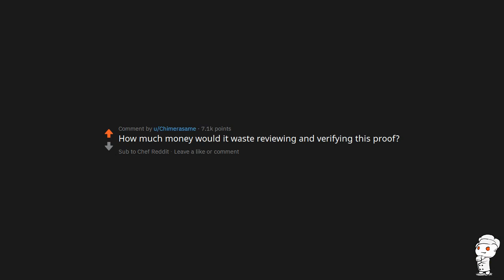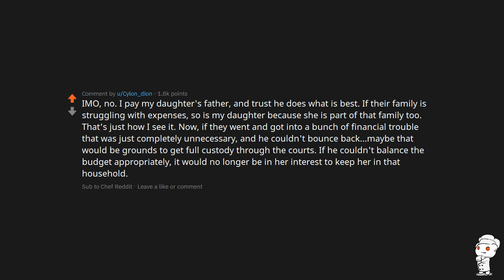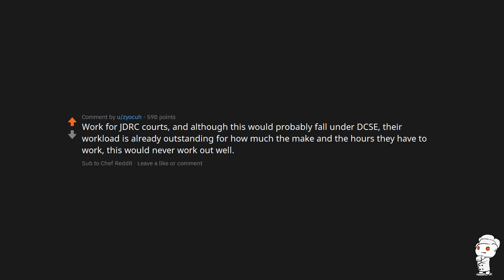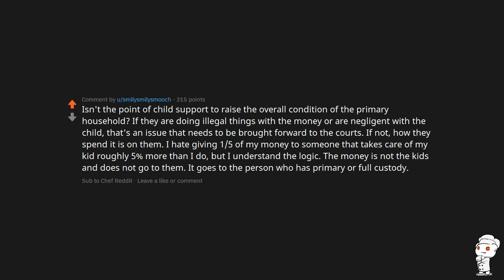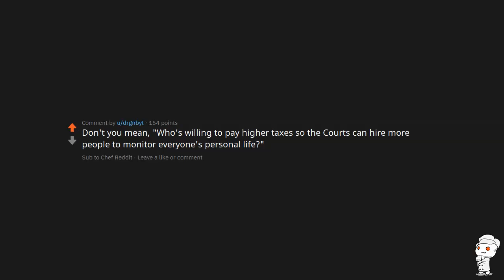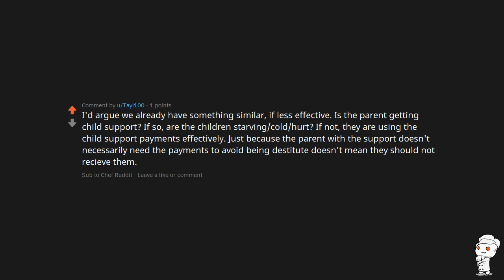How would you feel about a law requiring parents that receive child support to supply the court w...